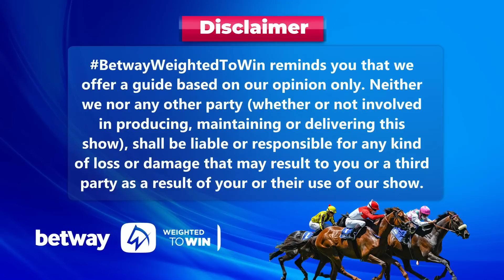Weighted To Win Race 1-6 vaal 07-09-2023